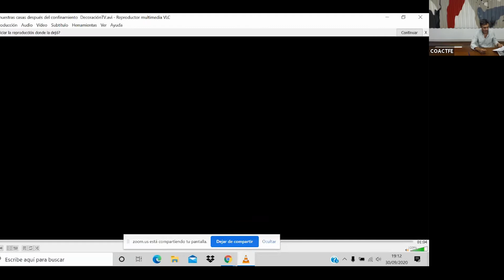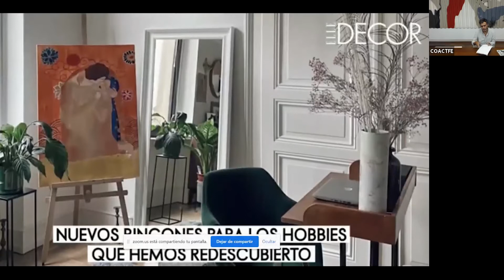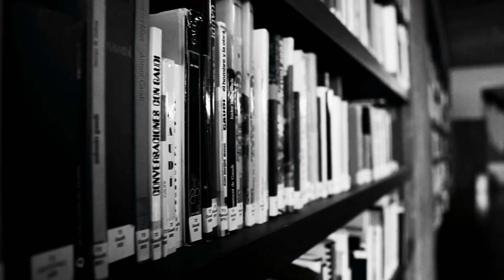SEMANA DE LA ARQUITECTURA 2020 _ SA20: Conferencia Manuel Delgado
Conferencia realizada por el antropólogo Manuel Delgado, bajo el título "El hogar como último refugio.
La COVID19 y la nueva Agorafobia", dentro del programa de la Semana de la Arquitectura 2020 (SA20) organizado por el Colegio Oficial de Arquitectos de Tenerife, La Gomera y El Hierro.

Fotografía: Verónica Piñero - @veronicapinnero